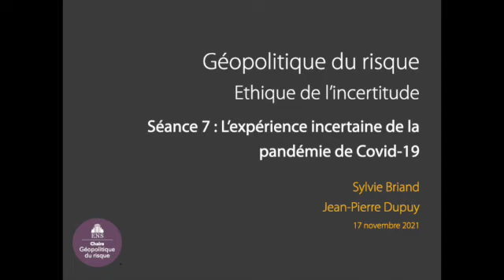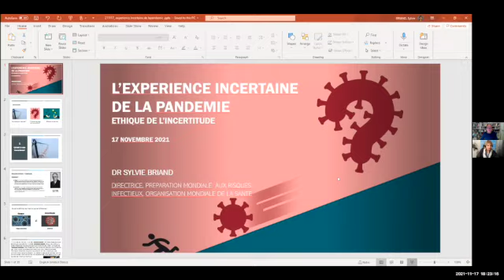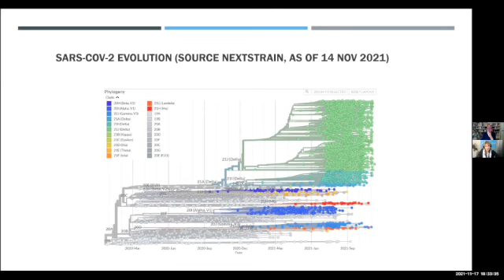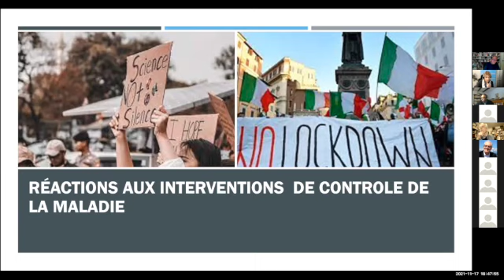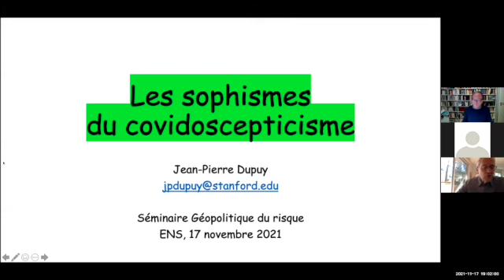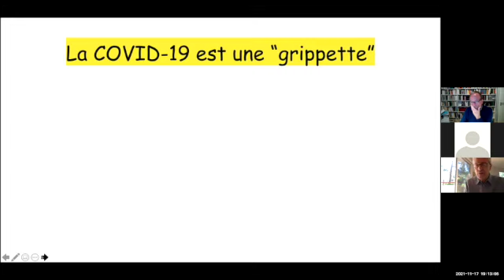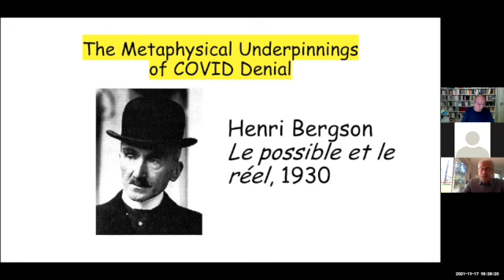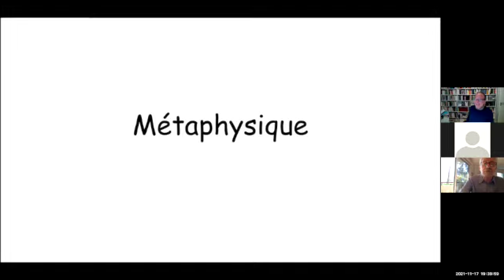07 L'expérience incertaine de la pandémie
Sylvie Briand (Organisation Mondiale de la Santé)
Jean-Pierre Dupuy (Université Stanford)
17 novembre 2021